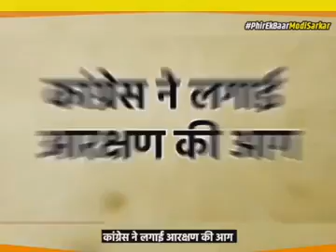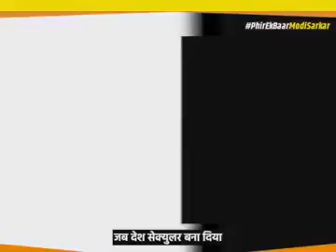August 24, 2023